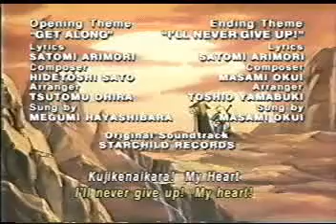Slayers - ending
Responsabilidad: No soy el propietario del material utilizado en este vídeo.
No hay ninguna intención de infringir los derechos de autor.
Todo el material de este vídeo y la música pertenecen a los artistas, músicos, compañías discográficas, etc. que los hayan producido originalmente.